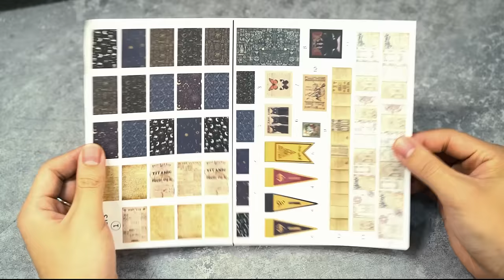CuteBee DIY BookNook Kit -MAGIC PHARMACIST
The enigmatic and magical design, let you immerse yourself in the fantasy magic world. In a magic house located deep within the forest, the magic apothecary is reading magic books and attempting to make medicine in an effort to master a mysterious power through magic in order to change the world, open the door to the magic world, and lead us step by step on the journey of a fantastic adventure. Crucible, potion bottle, black cat, magic book, broom, delicate and enigmatic.